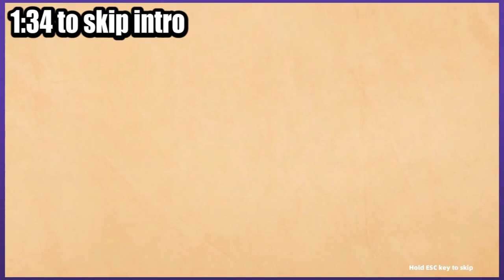Kyvir: Rebirth - Roguelike deckbuilder with loot and resource management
Let's play Kyvir: Rebirth
Early Access PC gameplay

Welcome to KYVIR: REBIRTH, a roguelike deckbuilder from Dawnblaze Entertainment. It's the Slay the Spire formula, with some unique twists to help it stand out! Besides simply having strong art direction, the gameplay is expanded with dungeon exploration, and loot system. While the actual combat includes 2 decks, Redraw control, skills, and additional resources.

Kyvir: Rebirth Steam description:
"Kyvir: Rebirth is a single player card game that combines elements of RPG, deck building, and roguelike gameplay. This game features an original dual deck mechanism, hundreds of distinctive items, skills, and cards for you to experiment with."

Kyvir: Rebirth first impresssions review
All in all, I was pretty impressed with what Kyvir had to show! And I only played 1 Act with 1 character. So there is obviously so much more to this game that what I was able to show in 1 hour!